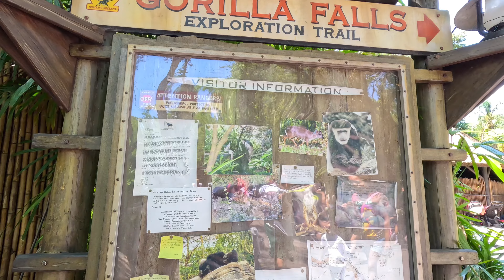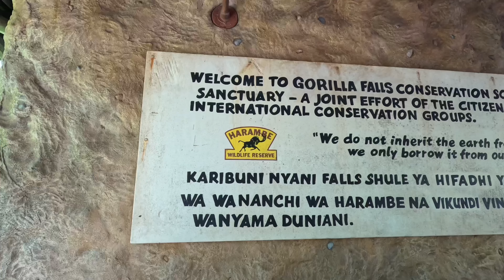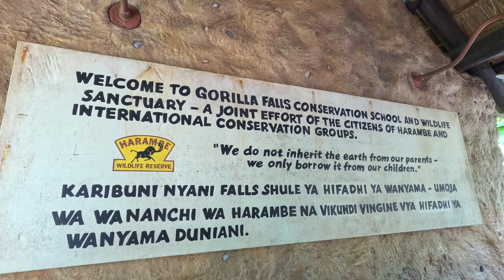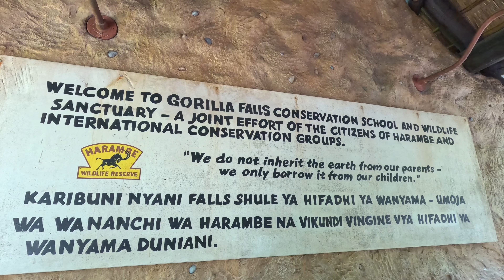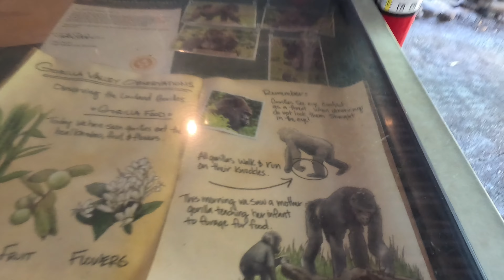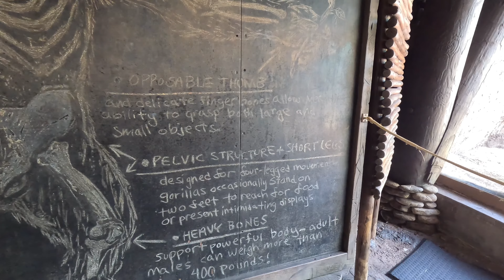Gorilla Falls Exploration Trail 🦍 4K | Disney’s Animal Kingdom 2023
🔵 Welcome to the most exciting and exuberant experience in the animal kingdom! Delve into the fascinating Gorilla Falls Exploration Trail and get ready for a unique journey into the heart of the African bush. In this video we will take your senses to another level with amazing 4K image quality, transporting you directly to Disney's Animal Kingdom.

▶️ From the moment you hit play, you'll be immersed in a vibrant world full of life. Listen to the rustling of the leaves as you penetrate the dense foliage, following the distant roar of majestic gorillas. With each step you take, you will be surrounded by the natural beauty of African flora and fauna, marveling at the diversity of colors and sounds that surround you.

🦍 You will not only be a mere spectator, but you will feel part of the adventure. Watch as the gorillas play, displaying their power and grace in every move.

🌿 As you progress along the trail, you will discover a variety of exotic species that will take your breath away. From colorful tropical birds to elusive monkeys, each encounter will bring you closer to the essence of wildlife.

But this is not just a video, it is a window to conservation and respect for our planet. Disney's Animal Kingdom is a place where education and awareness intertwine in an unforgettable experience. Through our 4K images, we want to convey to you the importance of protecting and preserving these natural wonders for future generations.

Don't wait any longer and dive into the ultimate adventure on the Gorilla Falls Exploration Trail. Prepare to be captivated by the majesty of nature and to live an incomparable sensory experience. This 4K YouTube video will take you right into the heart of the action, and once you finish watching it, you'll be looking forward to seeing it again in person.